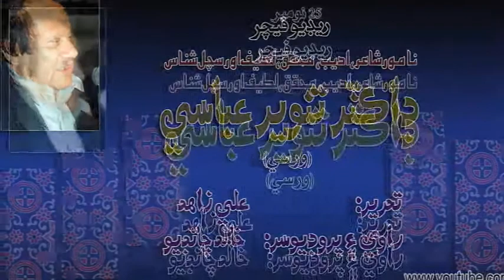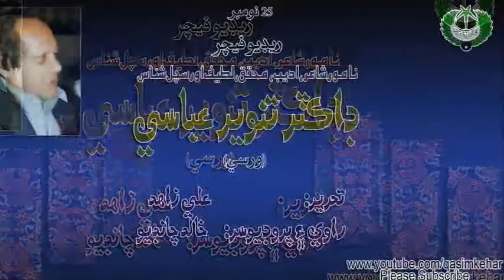Dr. Tanveer Abbasi-20th Remembrance-(Radio Feature)-By Khalid Chandio